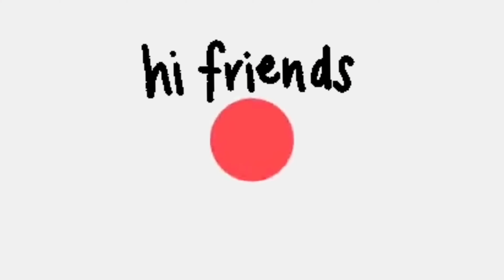Easy 11 to 6 New Simple Easy rangoli with dots colours Lotus 🪷 Flowers designs 11 புள்ளி பூக்கோலம்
Aathrey's world is a youtube channel here I will show how to draw kolam step by step. Kolam is an ancient art cherished and nurtured till date reflects our tradional culture. When perfected with colours this divine art gets named Rangoli. It plays a major role of Indian families not only during special festive season like new year diwali sankranthi pongal karthigai prathosham Ganesh chathurthi dasara dussehra bogi ugadi christmas holi mattu pongal vaikunda egadasi valentines day akshaya thruthiya Rathasapthami aadi pooram Thai poosam Aruthra tharisanam thiruvathirai Sashti independence day republic day Vijayadhasami sarasvathi pooja Navarathri kundala bogi or bhogi muggulu and Margazhi matham special kolam Aadi matham thai matham karthigai matham soecial kolangal etc but also on normal days. It can be drawn using white powder mixed with rice flour.

These kolam includes all types of kolangal like Sikku kolam neli kolam melikala muggulu chukkala muggulu Kambi Kolam Small kolam big kolam periya kolangal chinna kolam chikku muggulu tippudu padi kolam middle dots pulli kolam.

Depending upon the dots kolangal are of different types ner pulli kolam idai pulli kolam  middle dots straight dots inter dots star design rangoli etc. For beginners and kids Small size rangolis are the best and for rangoli competition and kolam Contest big size rangolis are the best.  All types of rangolis are available in our channel.  Pls refer the play list

For competition and daily தினசரி kolangal we can make different patterns or designs like we can select diya deepam vilakku design for  Diwali karthigai pooja and Tuesday and Friday's
We can draw birds design like peacock sparrow dove or pigeon annam duck parrot etc and flower designs like lotus or thamarai rose or roja hibiscus gulabi puvvalu real flowers etc and animals design like elephant cat Teddy bear fish butterfly etc and general designs like heart flag kumbam kalasa tree ther ratham Shivalingam vel swastik ohm etc fruits design like mango apple grapes etc All these designs made with colours makes the entrance of the home (வாசல்) more attractive and gives positive energy.
Hope this channel Aathrey's world will be of great use to all ladies kindling the subtle creativity in them.
Thank u 🙏